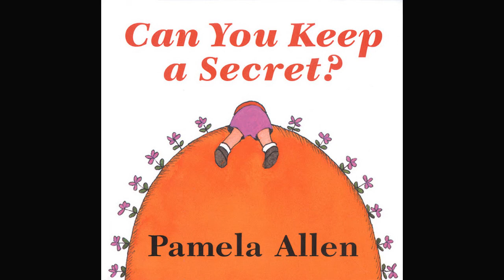1.0 Duranno Library Can You Keep A Secret?